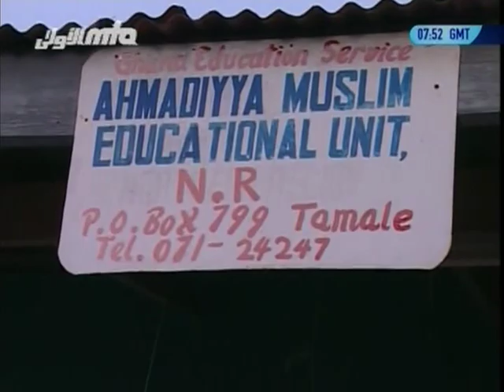Wa and Arrival at Tamale Mission House, Ghana 2004 by Hadhrat Mirza Masroor Ahmad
Hadhrat Mirza Masroor Ahmad, Khalifatul Masih V's visit to Ghana. Recorded 22nd and 23rd March 2004.